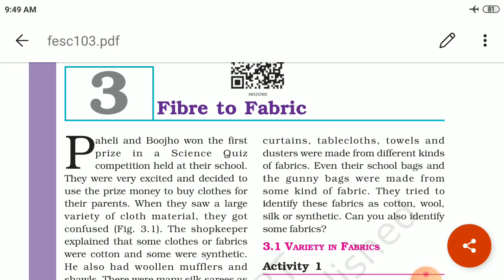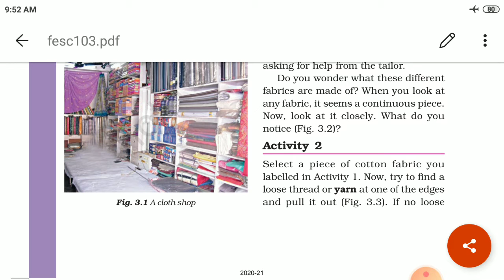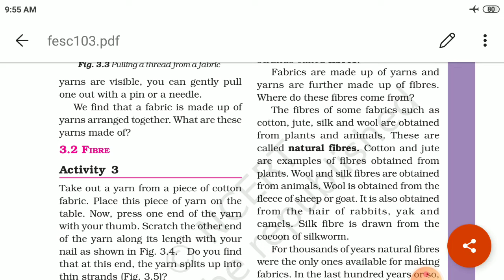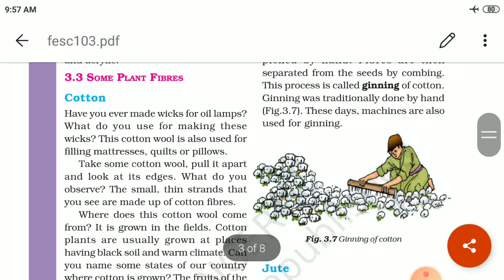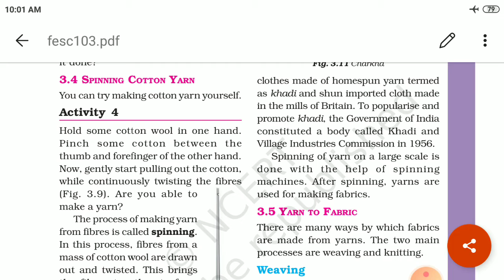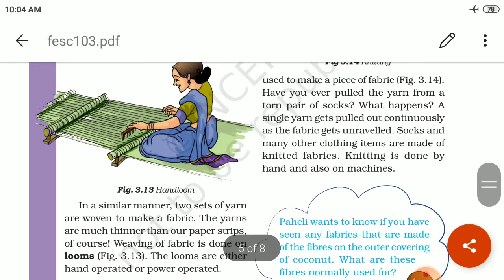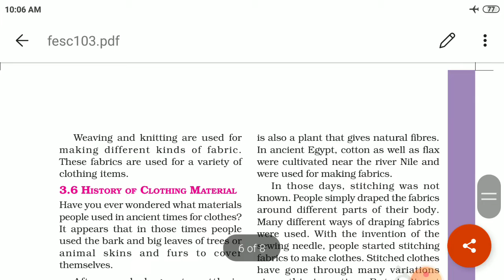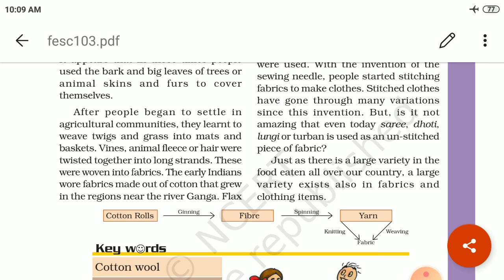NCERT SCIENCE CLASS 6th chapter 3 Fibre to Fabric ( full explanation)